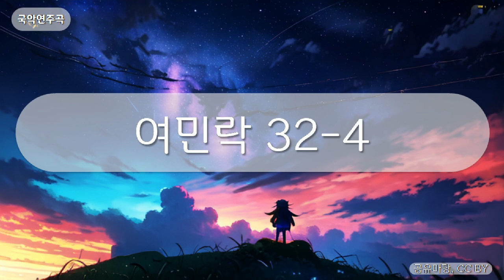국악연주곡 - 여민락 32-4